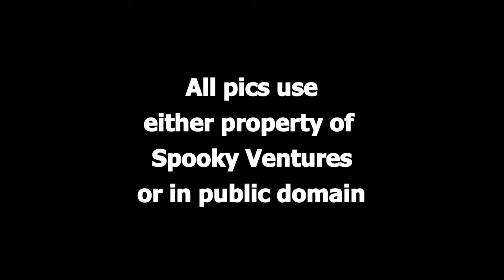Hayward Sanitarium - The Cliff (radio show)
Hayward Sanitarium -   The Cliff